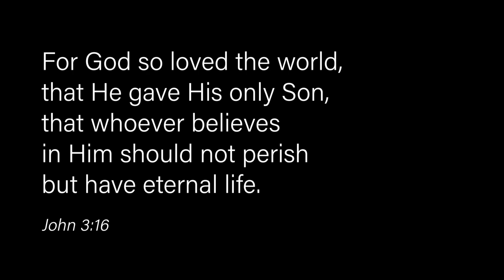We Recorded a Music Video in School Chapel! 😁 (Jesus Loves Me)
I was privileged to share a devotional and a presentation at Faith Christian Academy in Wilmot, OH. Instead of just talking about music videos, we had more fun MAKING one! :)

If you want the products I use for yourself, visit these Amazon links! I'd appreciate it!

Amazon Basics Music Stand
3-Ring Music Binder with Hand Strap
Audio-Technica AT2035 Mic
Audio-Techinca ATH-M40X Headphones
Stedman Proscreen XL Pop Filter
Yamaha AG03 1-Mic Mixing Console